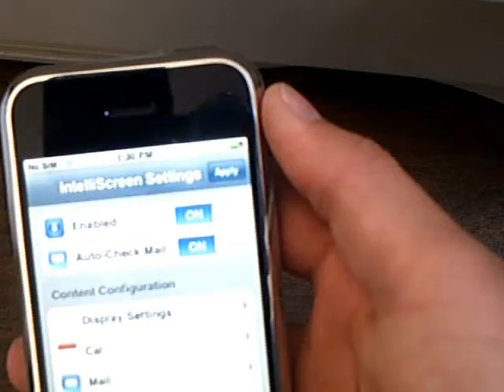IntelliScreen - Display Info on iPhone's Lock Screen